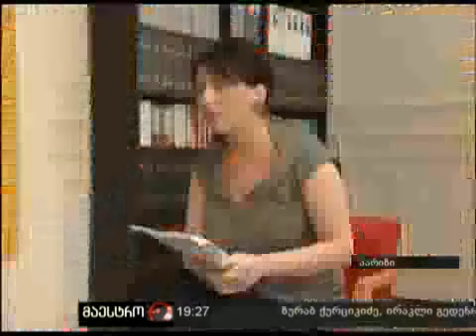სუბიექტური აზრი (22/07/11)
სუბიექტური აზრი (22/07/11) (ირაკლი ოქრუაშვილი)